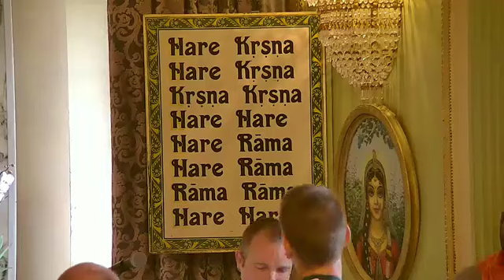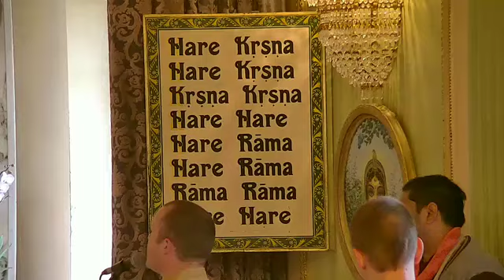Radhadesh Lectures: Srimad Bhagavatam Class 9.18.38-39 by HG Radhika Raman das: 25-05-2019